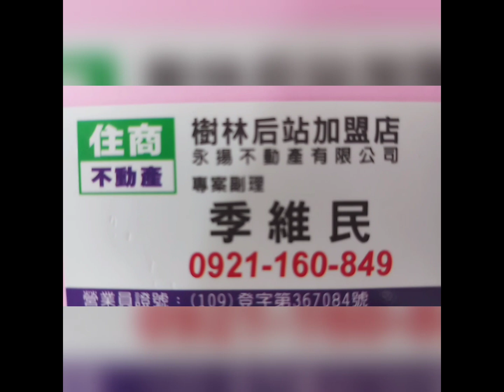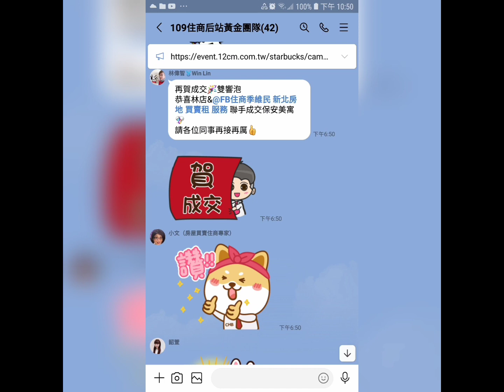住商樹林區後站店【停售698萬】【迴龍】龜山區 萬壽路1段【4樓/4樓】【3房2廳1衛3陽台】您有房屋想要賣嗎？【歡迎委託】 0921-160-849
☆☆【停售698萬】【迴龍】龜山區 萬壽路1段【4樓/4樓】【3房2廳1衛3陽台】

1.【權狀20.75坪】 【主建物20.75坪】
2.【4樓/4樓】         【地坪9.82坪】
3.【3房1廳1衛3陽台】 【附屬0坪】
4.【公寓】                【公設0坪】
5.【65年完工】       【西北朝】
6.【管理費0/月】    【馬賽克】
7.【沒有車位】
8.  迴龍國小     迴龍國中
9.  中山公園     龍興街市場
0.  樹林火車站     迴龍捷運站

☆【Instagram 連結】

  84年 不動產證照
109年 不動產證照
101年 證券商 高級務員證照
100年 證券商 業務員證照
100年 股務人員證照
  99年 金融市場證照

immovables【不動產】
Landlord【房東】
hight-rise block
Larg building
Huge building
Mansion【大廈】【豪宅】
flat【公寓】

樹林區電梯
樹林區華廈
出租房屋
房屋租賃
房地產
不動產
地價稅
建築線
土地增值稅
重購退稅
履約保證
建經公司
代書
地政士
貸款
利息
建築經理公司
銀行利率
建築師
建築物
住宅
厝
農地
建地
工業用地
線上賞屋

樹林區房仲
樹林區仲介
仲介
樹林區房地產
樹林房地產
樹林區不動產
樹林不動產
樹林區房屋
樹林房屋
樹林區土地
樹林土地

樹林賣房
樹林區賣房
樹林賣屋
樹林區賣屋
樹林賣房屋

樹林買房
樹林區買房
樹林買屋
樹林區買屋
樹林買房屋